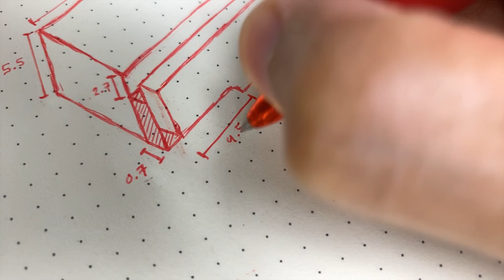DIY Machine Stand for My Mother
Hey guys today I made mesin stand for my mother noodles machine